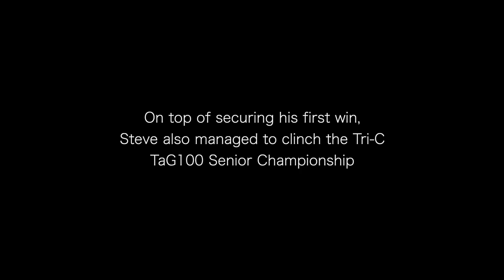HRT Driver Development's Steven DeKeyser | On Track Ep 2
While often written off as an arrive-and-drive, consumer based activity, most would be surprised to find that competition karting is just as serious as any other form of motorsport. Champions of all sorts of disciplines started here.

HRT Driver Development invited us under their paddock to take an inside look at a championship weekend with their driver, Steven DeKeyser. Steve has been fighting for a championship all season long, a challenge in and of itself, especially when you haven't even won your first race.